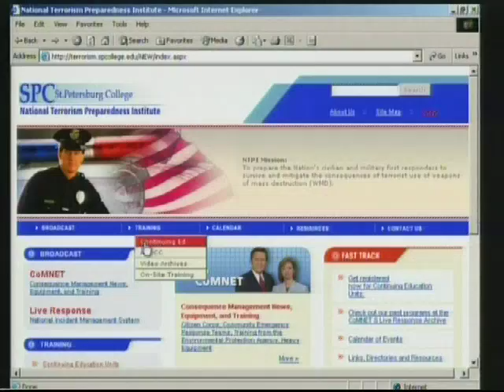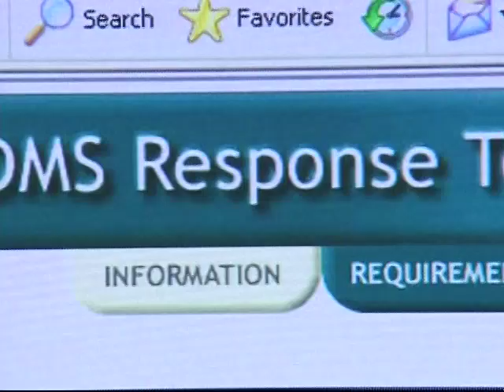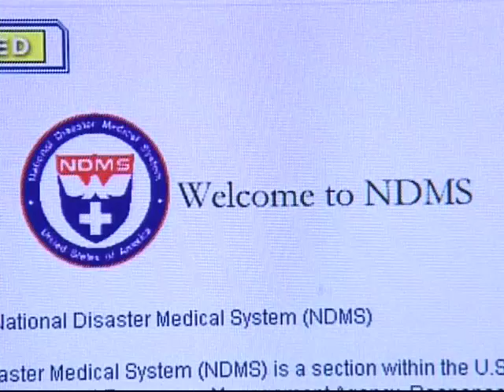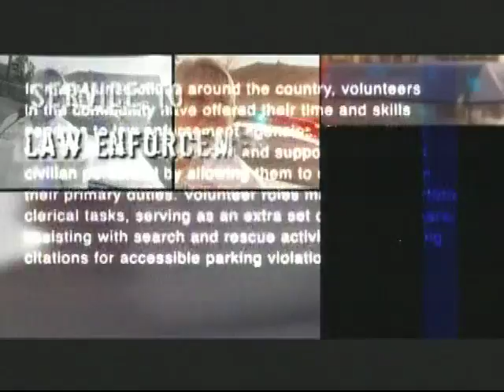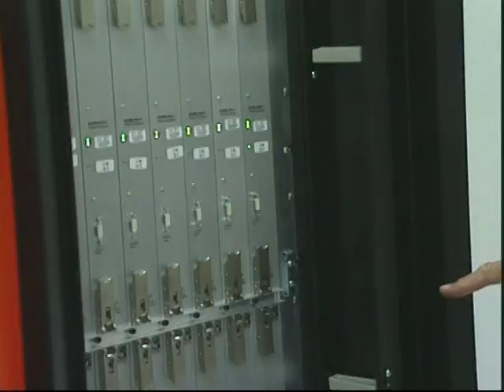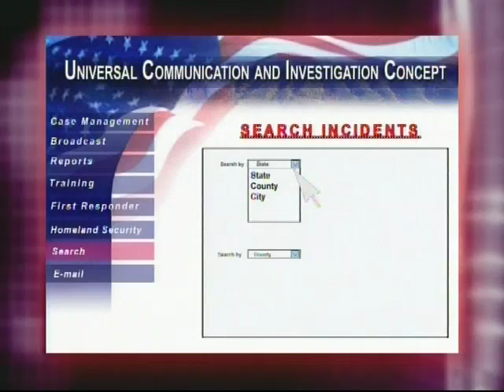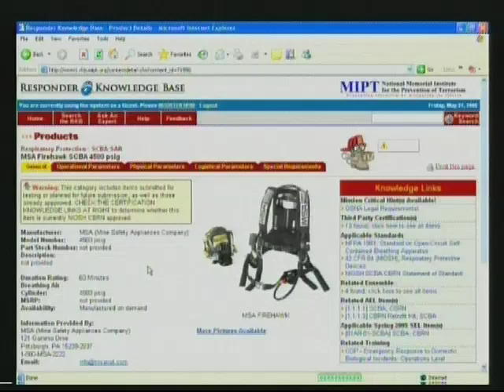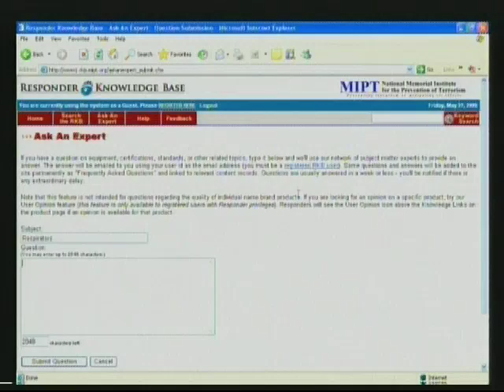CoMNET Magazine for 6/22/05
Communications, News, Equipment, & Training (CoMNET) Magazine

Featured stories include: Responder Knowledge Base, (RKB). ComNET explores the RKB and how it can be used as a resource for equipment information: National Disaster Medical System, (NDMS). ComNET visits the NDMS to find out more about its national capability to delivery quality medical care to the victims of, and responders to, a domestic disaster: Veterinary Medical Assistance Teams, (VMATs). ComNET looks at the capabilities of VMATs and the medical care they can provide for pets, search and rescue dogs, livestock, wildfire and zoo animals: Oak Ridge National Laboratory. The Oak Ridge National Laboratory system is working on a system to help rural law enforcement agencies quickly gather and share information about criminal activity.